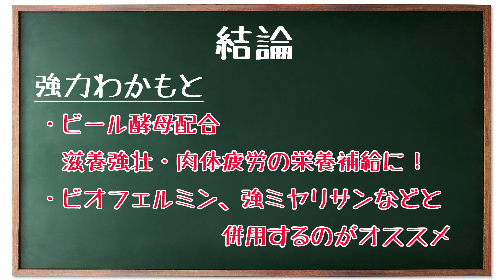【強力わかもと】 消化酵素、乳酸菌、ビール酵母が効く！ 整腸剤飲み比べシリーズ! 教えて秋山先生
大好評の秋山院長企画「整腸剤の飲み比べ」
今回はシリーズ第8弾。強力わかもと！　『強力わかもと』は、消化･整腸･栄養補給の３つの働きを持った胃腸薬。ビオフェルミン、強ミヤリサンなどと併用するのがおすすめです！